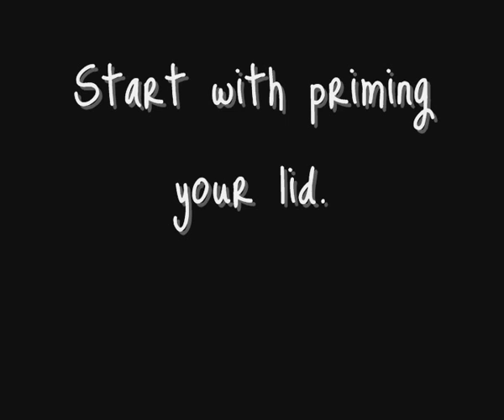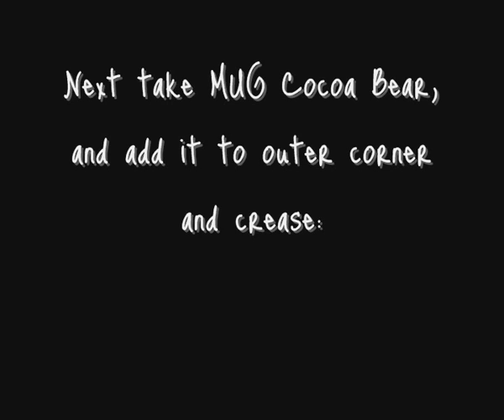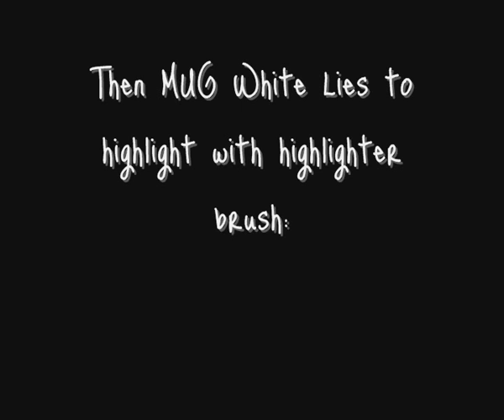MUG FujiBear tutorial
Long time, no videos. This clearly shows why. :P
Anyway, simple look wit Makeup Geek's Fuji, Cocoa Bear, Corrupt and White Lies.